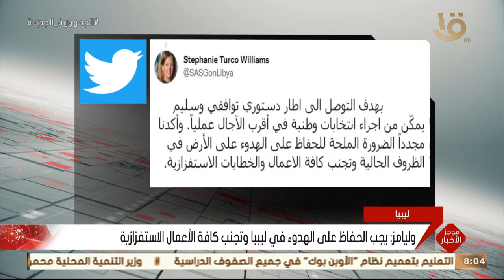موجز الثامنة... الأهلي يتعادل سلبياً مع البنك الأهلي ويرفع رصيده إلى 34 نقطة في الدوري